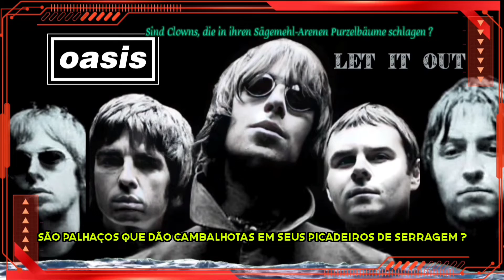Go Let It Out-Oasis-Legendas, Português BR & Alemão - Tributo a Adriano Berti.- Đ€Ř ҜΔƗŞ€Ř βŘΔŽƗŁ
KAISERLIEDER - Go Let It Out - Oasis - Legendas, Português BR & Alemão - Tributo a Adriano Berti.

Sobre

Artista: Oasis

Álbum: Standing on the Shoulder of Giants

Data de lançamento: 2000

Indicações: NME Award para Melhor Single

Gêneros: Alternativa/Independente, Rock

Oasis foi uma banda inglesa de rock formada no ano de 1991, na cidade de Manchester. Até a sua extinção em 2009, era composta por Liam Gallagher (vocal e pandeireta), Noel Gallagher (guitarra e backing vocal), Gem Archer (guitarra e teclado), Andy Bell (baixo e teclado) e Chris Sharrock (bateria e percussão). Seu estilo musical consistia basicamente do rock com ênfase no alternativo e elementos do gênero da música pop, como o britpop. Em sua existência, ocorreram várias mudanças em sua formação: originalmente era composta por Liam, Paul "Bonehead" Arthurs (guitarra), Paul "Guigsy" McGuigan (baixo), Tony McCarroll (bateria) e por último, Noel, sendo convidado a se juntar como o quinto membro, formando o núcleo musical.

Oasis

O Oasis assinou contrato com a gravadora independente Creation Records em 1993, lançando seu primeiro álbum de estúdio, Definitely Maybe (1994), que continha o hit "Live Forever". Entretanto, foi através do lançamento de (What's the Story) Morning Glory? (1995), que eles alcançaram fama e sucesso mundial; o álbum esteve presente no topo das paradas musicais de diversos países — incluindo Reino Unido e Estados Unidos — inserido-o na lista dos álbuns mais vendidos do mundo, com cerca de 22 milhões de cópias vendidas. Seu êxito veio com a produção das canções "Wonderwall" e "Don't Look Back in Anger", alcançando o topo das paradas de singles e, somando o fato dos irmãos Gallagher aparecerem regularmente nos tabloides, ora por suas competições no estilo de vida, ora pelo relacionamento entre irmãos. Em agosto de 1996, realizaram dois concertos no Festival de Knebworth — na época, um dos maiores eventos ao ar livre da história britânica — totalizando um público de 280 mil, com 2,5 milhões de pessoas candidatando-se a comprar os ingressos, sendo a maior demanda por um espetáculo na história britânica. Posteriormente, lançaram Be Here Now (1997), e embora naquele período fosse o álbum mais vendido no Reino Unido, não possuía um single de sucesso.

Pouco antes da banda lançar Standing on the Shoulder of Giants (2000), Arthurs e McGuigan saíram oficialmente do grupo, sendo substituídos por Archer (guitarra) e Bell (baixo). Seu quinto material de estúdio, Heathen Chemistry (2002), obteve um melhor desempenho nas tabelas musicais, gerando apenas dois singles bem sucedidos: "The Hindu Times" e "Stop Crying Your Heart Out". Em 2004, o baterista Alan White também largou o grupo, com Zak Starkey assumindo o seu lugar — filho do ex-Beatle, Ringo Starr, e membro da banda The Who. O Oasis encontrou uma nova oportunidade de triunfo e popularidade com o lançamento de Don't Believe the Truth (2005), através das canções "Lyla", "The Importance of Being Idle" e "Let There Be Love". Após as gravações do último álbum Dig Out Your Soul (2008), Starkey, que havia se tornado um membro oficial, acabou por abandoná-los também. Com isso, o baterista Chris Sharrock foi recrutado como membro da última turnê da banda.

Os integrantes remanescentes do Oasis decidiram continuar trabalhando juntos sob o nome de Beady Eye, até se separarem em 2014, com Liam seguindo carreira solo desde então. Enquanto isso, Noel passou a formar o Noel Gallagher's High Flying Birds, incluindo Chris Sharrock e Gem Archer. O Oasis consagrou-se pelo auge do fenômeno conhecido como "A Batalha Britpop", travada contra o Blur. Junto com o grupo britpop Suede, Pulp e outras integrantes musicais, eles passaram a ser considerados uma das maiores influências do movimento britpop. Em muitos aspectos assumiram grandes sucessos comerciais, creditando-os na cultura britânica. Estima-se que tenham vendido cerca de 70 milhões de álbuns mundialmente.[